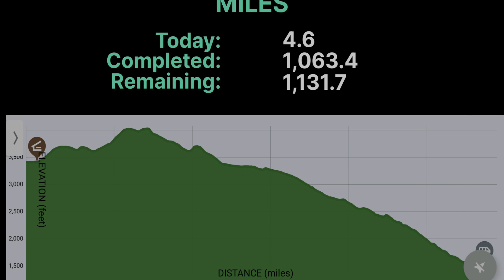AT2023.Day.125: Speck Pond Shelter to The Cabin Hostel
In this episode, Ultra has a short but rocky hike over Old Speck Mountain; she tries her hand at making a time lapse video; she starts fantasizing that certain rock formations are various types of sandwiches; and she is surprised by trail magic at the end of her hike.

--All footage shot by "Ultra" with a Google Pixel 7 Pro.